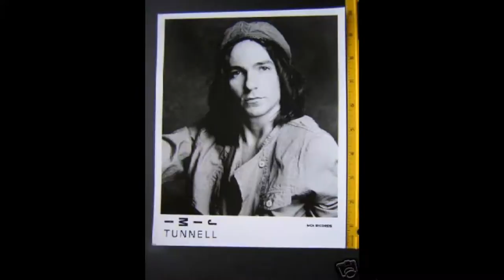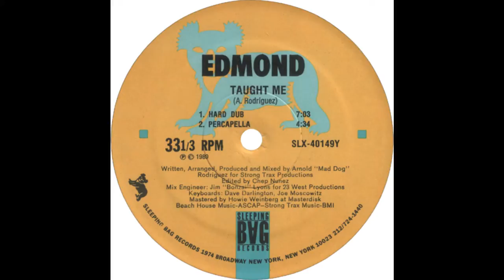EDMOND - Taught Me (Percapella edit) feat. Jimi Tunnell (1989)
Yet another record Jimi sang on...